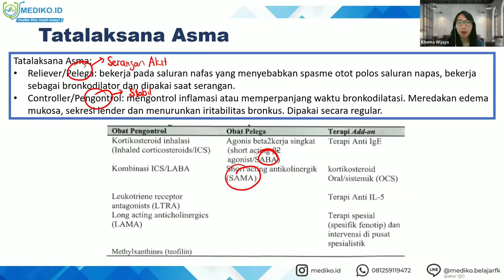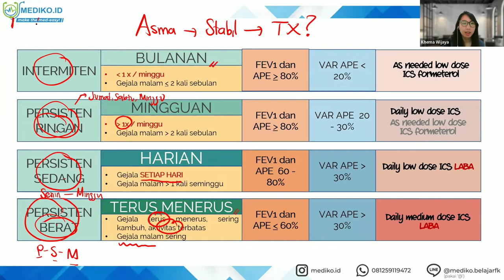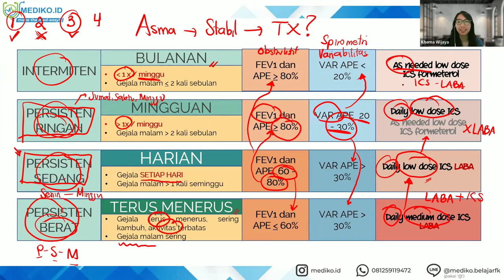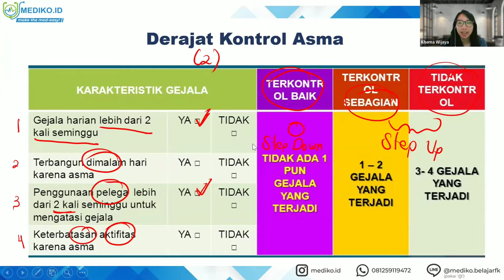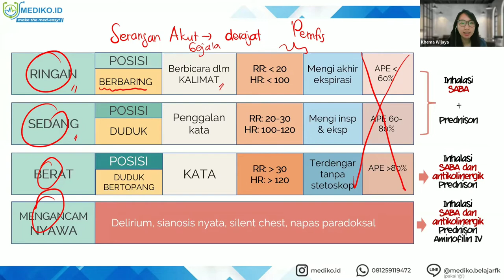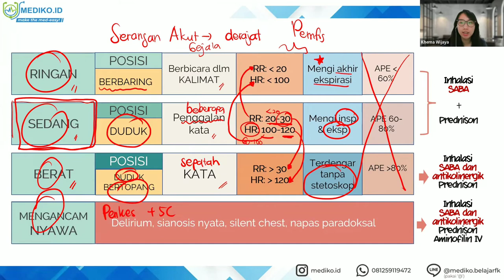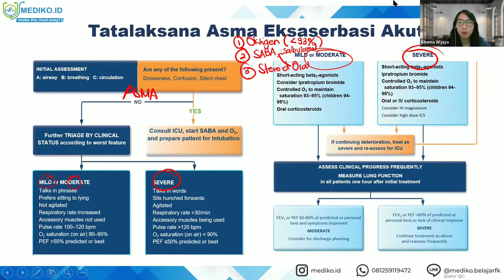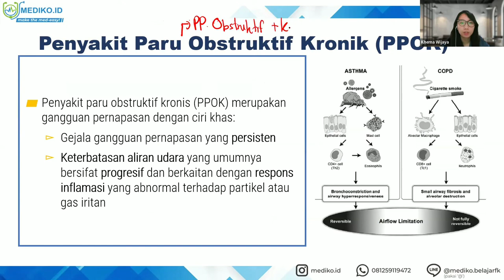#2 Bimbingan UKMPPD Pulmonologi / Respirasi (Sistem Pernapasan) - Materi Kedokteran dan Kesehatan